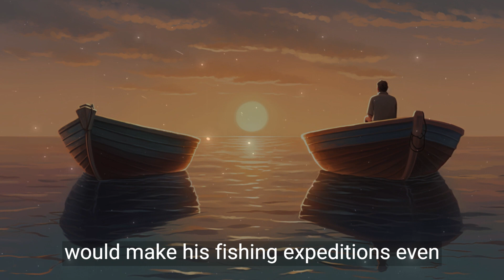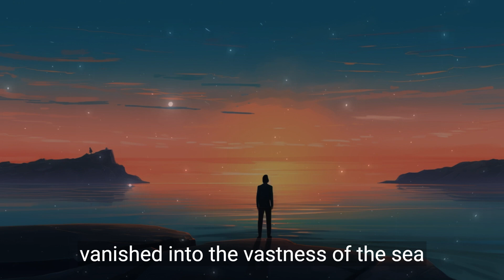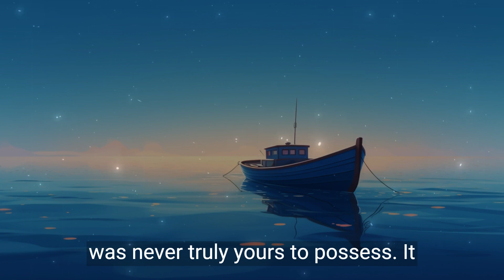The Empty Boat Discovering Inner peace and motivation - A Zen master story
In this thought-provoking and insightful video, we present a captivating story that carries a profound message about forgiveness, resilience, and inner peace. Join us on a journey through the ancient wisdom of Eastern philosophy as we delve into the tale of "The Empty Boat."

Through beautiful visuals and engaging narration, we explore the story of a wise old fisherman who imparts his wisdom to a young man seeking revenge and inner turmoil. Discover how the concept of an empty boat serves as a powerful metaphor for letting go of anger and finding peace within oneself.

This poignant narrative encourages viewers to reflect on their own struggles and challenges, inviting them to reevaluate their responses to negative experiences. Learn how holding onto grudges and seeking revenge only brings suffering, while forgiveness and letting go can lead to personal growth, happiness, and true freedom.

Join us on this transformative journey as we unravel the deep lessons hidden within "The Empty Boat." Gain valuable insights into the power of forgiveness, the strength of resilience, and the importance of finding inner peace in a chaotic world.